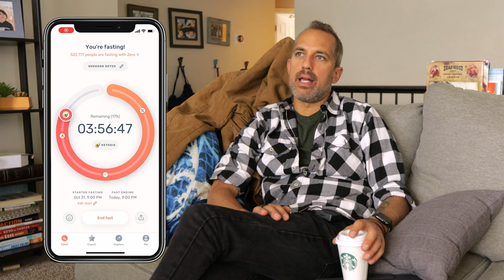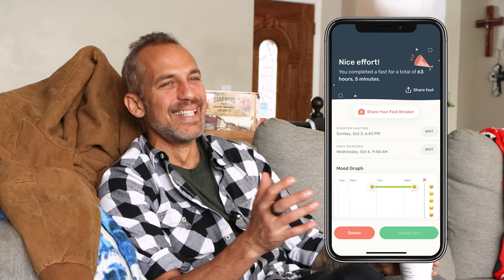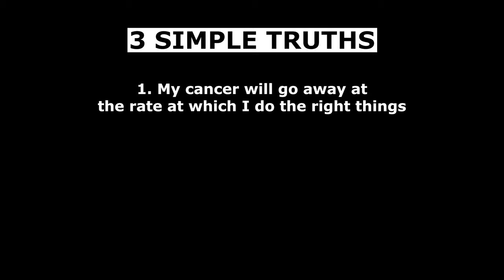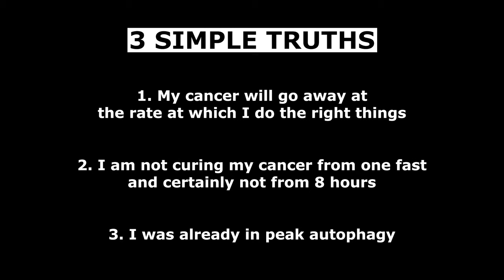Water Fast During Chemo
Fasting has been CRITICAL to shrinking my tumors, but it hasnt always been easy! I want to share with you my  successes, failures and help you learn how to intermittent fast!

My name is Owen and I am a stage 4 cancer thriver - the doctors gave me 2 years to live and sent me home to die but I took matters into my own hands and decided to beat my cancer. One year later I have no cancer symptoms and Im healthier than ever. Im not in remission YET but I will be soon and if you or someone you know is diagnosed with cancer - this channel will provide you with a roadmap to remission.

0:46 Cancer and Weight Loss
1:30 Fasting Is A Mental Game - And why I failed
3:11 Getting Into The Right Mindset
3:40 Three Montras I Live By
4:50 How To Properly Break A Fast
5:30 How to move forward...

**Cancer Patients and Care Givers - we highly recommend that you enroll in Jane Mcelelland's How to Starve Cancer Course

Books That Have Helped Me:

How To Starve Cancer:

Radical Remission :

The Body Keeps the Score :

Summary Of Cancer As a metabolic disease :

Keto For Cancer:

The Metabolic Approach to Cancer :

Dirty Genes :